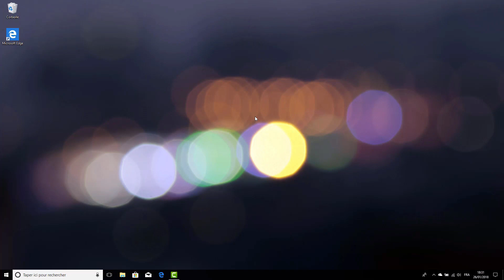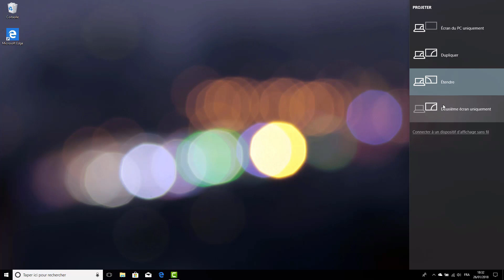Windows 10 - Choisir le mode d'affichage en multi écran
Partagez cette vidéo pour soutenir la chaine !

Elle sert à ne rien rater, à nous poser vos questions et à être en contact.